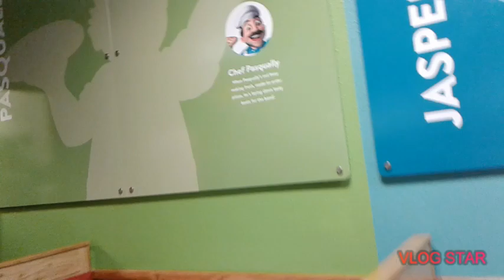Chuck E. Cheese's North Little Rock 2.0 Grand Re - opening